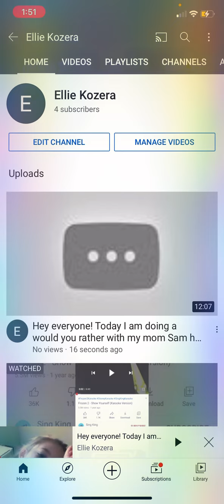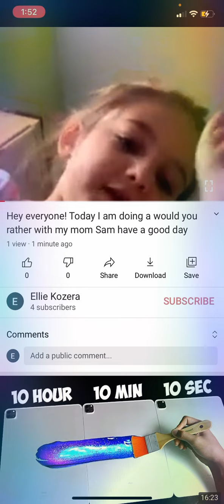[shorts] me turning my comment on on one of my videos